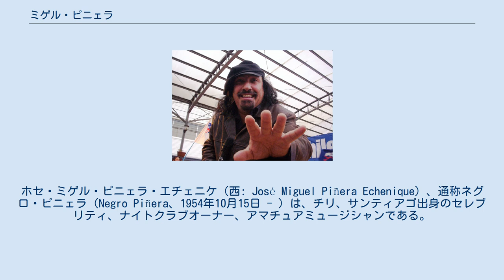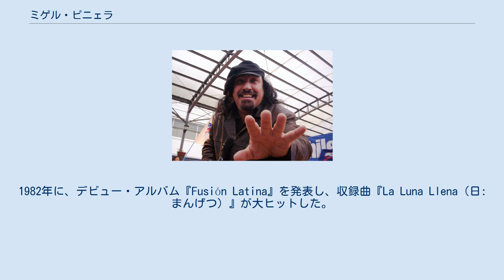ミゲル・ピニェラ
ホセ・ミゲル・ピニェラ・エチェニケ（西: José Miguel Piñera Echenique）、通称ネグロ・ピニェラ（Negro Piñera、1954年10月15日 - ）は、チリ、サンティアゴ出身のセレブリティ、ナイトクラブオーナー、アマチュアミュージシャンである。
 90年代から多くのコメディアンにモノマネされており、現在もチリのショービジネスとナイトクラブ産業での有名人である。
同国大統領のセバスティアン・ピニェラと経済学者のホセ・ピニェラと兄弟関係にある。
 1954年、ホセ・ピニェラ・カルバージョとマグダレナ・ロザスの5番目の子供として生まれた。
兄弟にグアダルペ、ホセ、セバスティアン、パブロとマリア・テレサ"マグダレナ"がいる。
アストゥリアス、バスク系である。
青春期はチリの大使だった父親の仕事の都合で、ベルギーとニューヨーク市に住んでいた。
 15歳の時にエレクトリックギターを貰い、音楽に興味を持った。
1982年に、デビュー・アルバム『Fusión Latina』を発表し、収録曲『La Luna Llena（日: まんげつ）』が大ヒットした。
1983年にビニャ・デル・マール音楽祭に出演。
 1980年代に実業家としての活動を開始。
色々なナイトクラブを経営し、90年代後半に歌手でかつての友人であるミゲーロと開いた「Entre Negros」が特に有名になった。
 2002年、アルゼンチンのモデル、ベレーン・イダルゴと結婚。
7年後の2011年秋に結婚生活に確執が生じ離婚。
 2005年、歌手コンテスト「Rojo Vip」に参加し、2010年にアルゼンチンのダンス番組「Bailando Por un Sueño」にも出場。